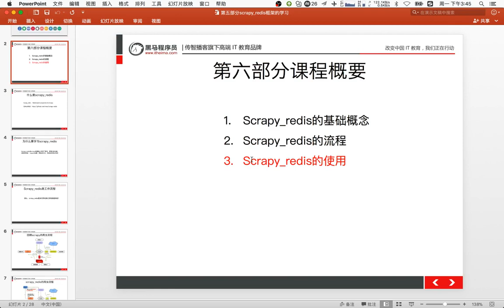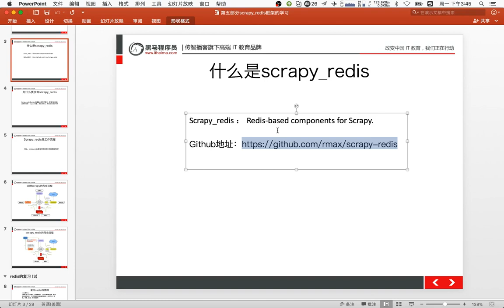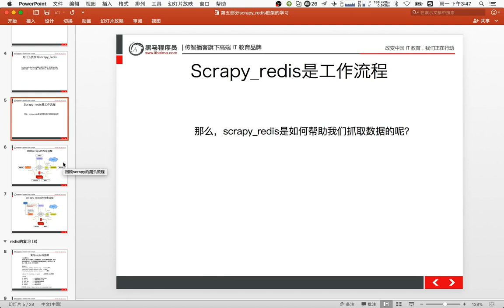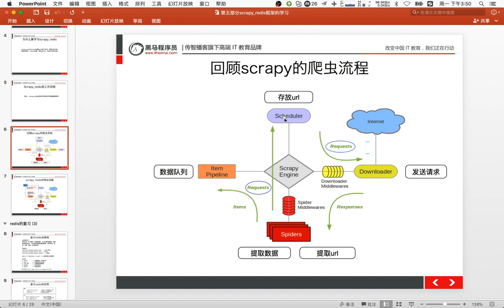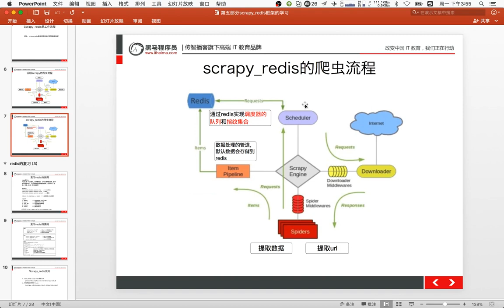20 爬虫scrapy框架及案例丨07 scrapy 分布式丨01scrapyredis的介绍